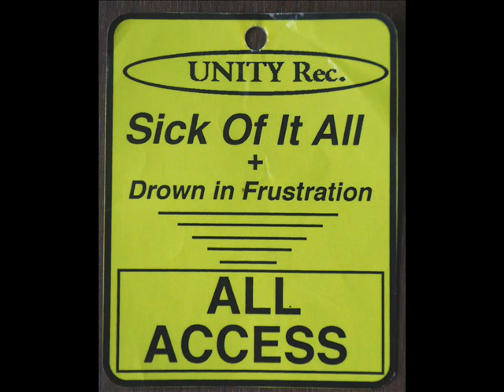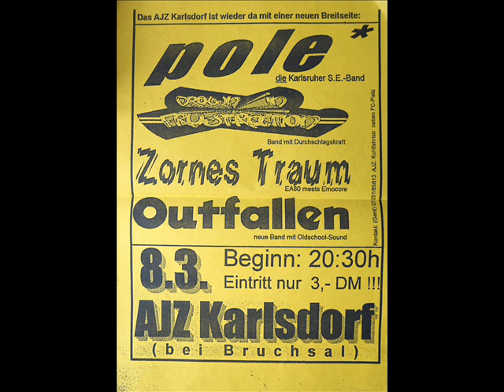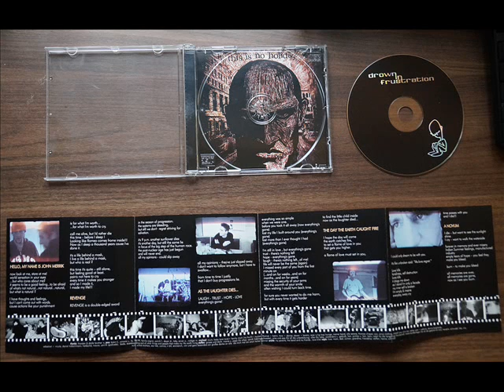Drown In Frustration - Kingdom Come [Manowar Cover]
Release: CD EP "The Noise Reveals What Is Real"
Year:  August 2000
Label: Defiance Records

Biography: Drown Frustration was founded in September 1995 in Bruchsal, South Germany. The initial members were Ralph (bass), Steffen (guitar), Jens (guitar), Hilmar (vocals) and Michael (drums). Their first step was a 4-track-demo tape in 1996, which was released for some tape compilations and friends. The feedback was pretty cool but shit happened and after a few months singer Hilmar left the band. This was "Drown In Frustration" part one.

The band searched for months and finally they found André from a local band, and he joinded the band as new singer. In 1998 they released a 7" called "Already Fallen" on Pateline Industries. This was more of an old school style like 'Ignite meets By The Grace Of God' kinda style. In 1999 the next release on Pateline was a split 7" with a Swedish band called Crowpath. So in late 1999 the owner of Pateline Industries, Thorsten Mang (former bass player of German band Pole*) became a father and brought the work with his label to an end. "Drown In Frustration" part two.

So another super long period began to find a label to release their upcoming EP. Every label loved the songs but no one wanted to put it out. Anyway, after a few months Drown In Frutration found Lars Hoffmann from Defiance Records. He decided to release the band's EP "The Noise Reveals What Is Real" in spring 2000. The EP had good reviews in magazines and the band played a lot of shows, met a lot of people and enjoyed the life on the road, especially at their first England trip in 2001.

Back from England Steffen left the band and "Drown In Frustration" part three was done. Then Drown In Frustration felt in a deep coma for months. Ralph joined a band called Ambrose as bass player, Michael skated all day, André worked hard for his diploma and Jens chilled and chilled. Everybody took a break of the band.

But Michael and Andrè worked behind the scenes and watched out for a new guitar player or drummer. In March 2002 they found a dude for the rhythm section. They recorded some songs to do some promo for ther long planned "Love Kills" album. But shit happened again and after a few months in December 2003 Drown In Frustration kicked the new drummer out of the squad. In September 2003 Armin joined the band and Florian replaced Andrew in spring 2004. Anyway two years after Drown In Frustration was a five piece rock band again. In April 2007 Drown In Frustration came to an end. Their members started a new band called Man The Change.